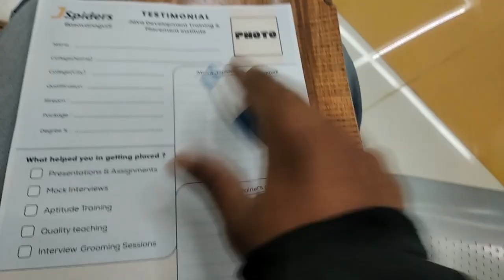Finally got a Job(Software engineer) through Jspiders | Deviprasad Vlogs | Kannada Vlogs